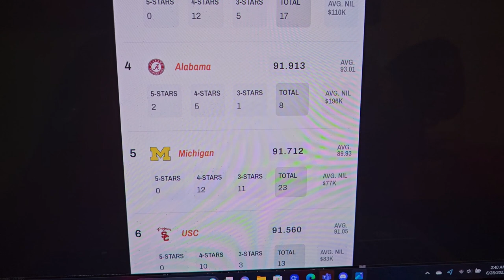USC 2024 RECRUITING CLASS SURGES TO #5